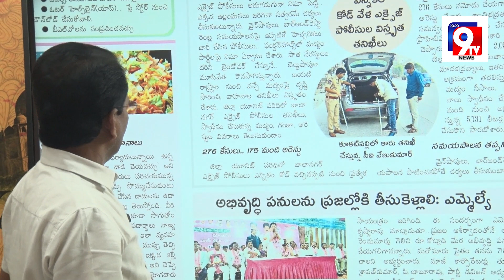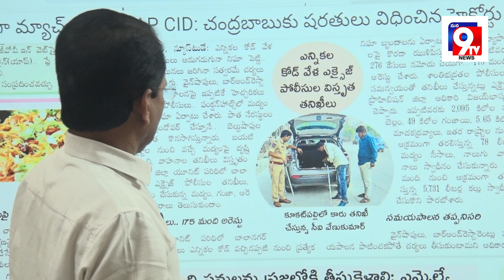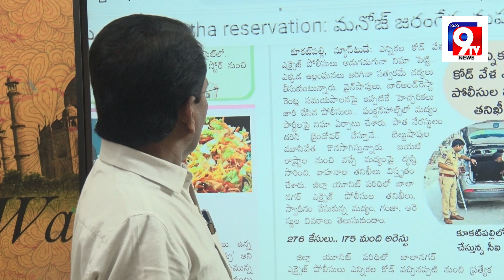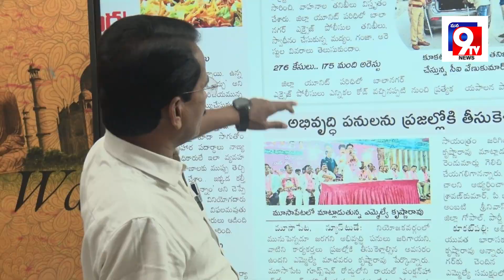ఎన్నికల కోడ్ వెళ్ళ ఎక్సెజ్ పోలిసుల తనిఖీలు || mana 9 tv||news channel||shankar goud||news analysis